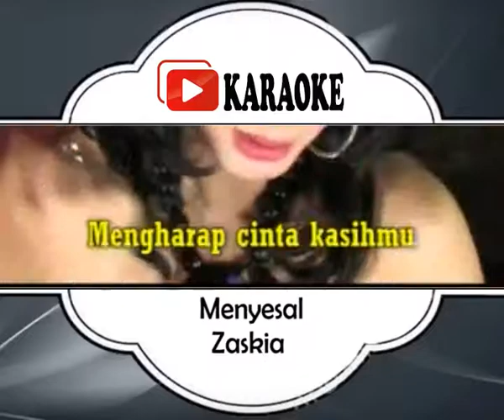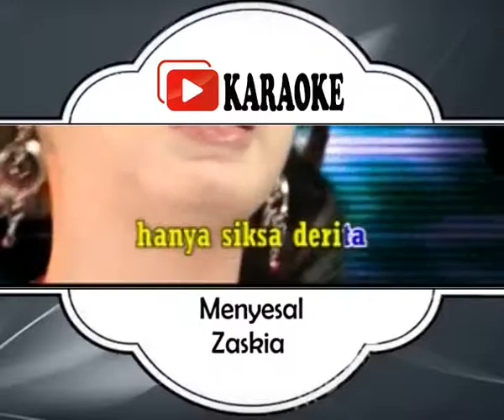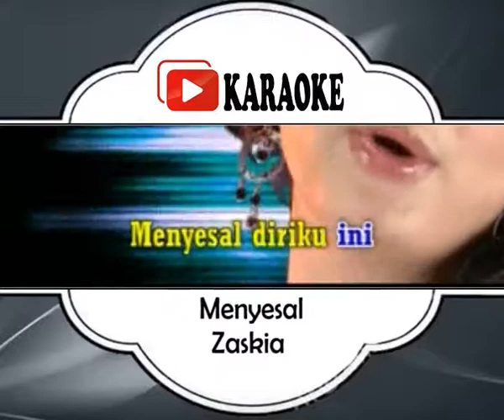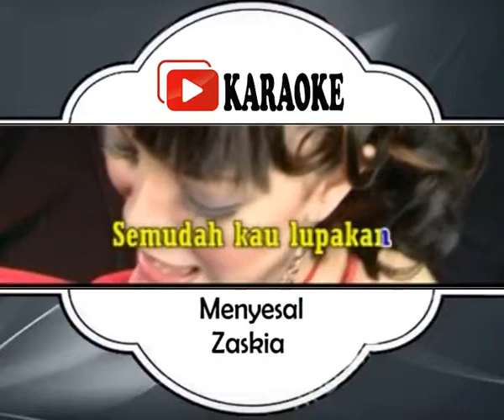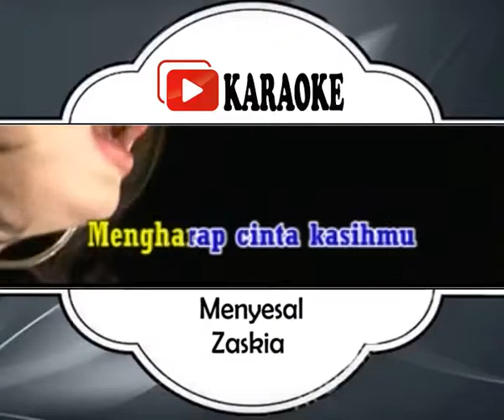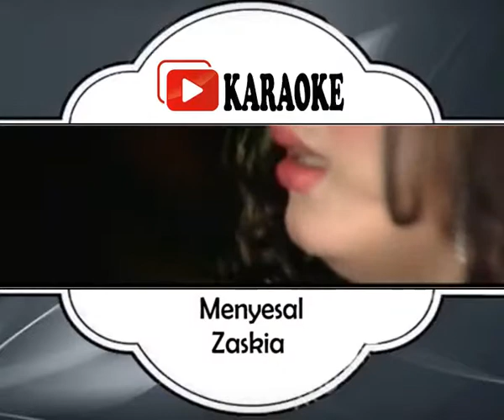Lagu Karaoke ZASKIA | MENYESAL (DANGDUT)